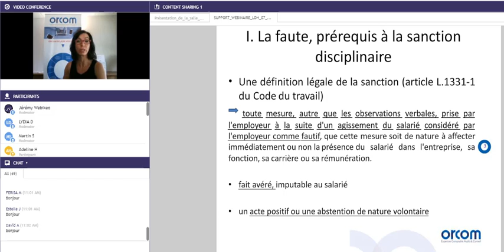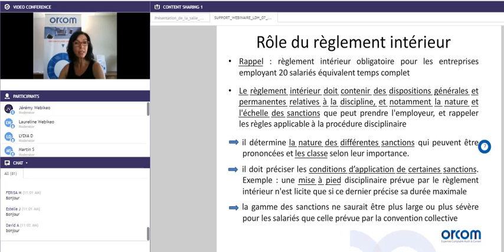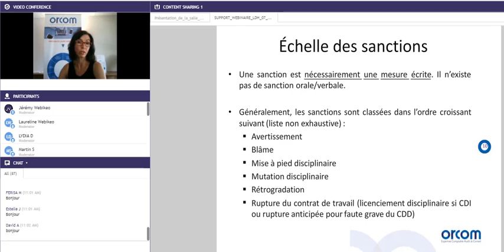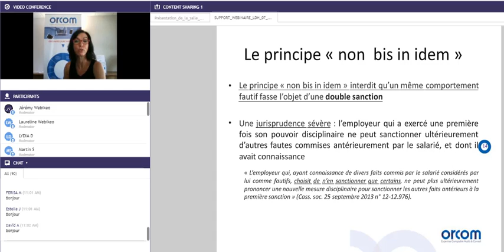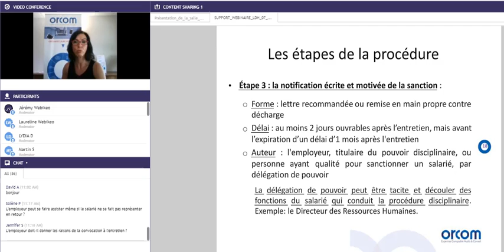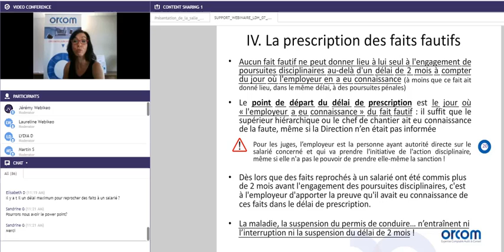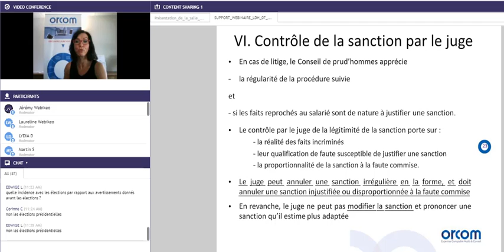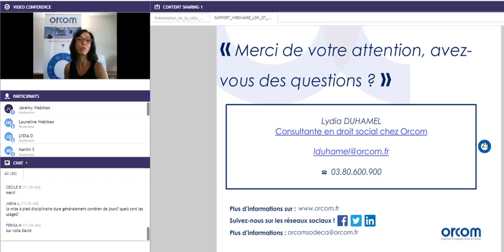[WEBINAIRE] Faute commise par un salarié : sanction, procédure et appréciation des juges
Face à une faute commise par un salarié, quelle sanction appliquer, quelle procédure mettre en oeuvre et quelle appréciation des juges en cas de litiges ?

1.La faute : prérequis à la sanction disciplinaire
2.La sanction disciplinaire : possible réaction au comportement fautif du salarié
3.La procédure disciplinaire : véritable garantie pour le salarié
4.La prescription des faits fautifs
5.Choix de la sanction
6.Contrôle de la sanction par le juge

Cette webconférence est animée par Lydia DUHAMEL, Consultante en Droit Social chez ORCOM.

Découvrez notre accompagnement en droit social et gestion de la paie pour les entreprises